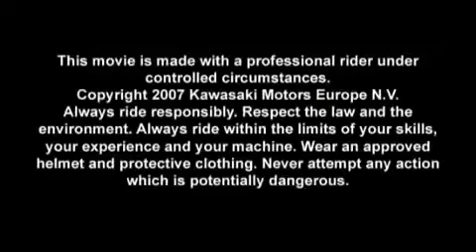Kawasaki Ninja 250R 2008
The official Kawasaki Ninja 250R video.